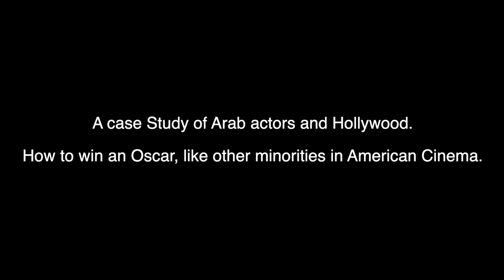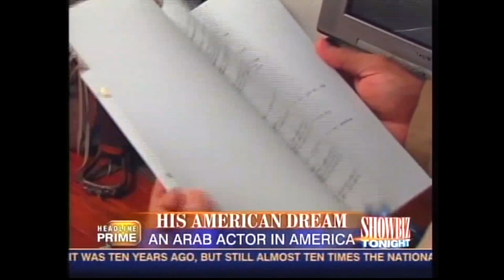A case Study of Arab actors and Hollywood How to win an Oscar, like other minorities in Hollywood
A case Study of Arab actors and Hollywood   How to win an Oscar, like other minorities in Hollywood. Arab American Actor Sayed Badreya.

 ASHRAF KHALIL, write in Los Angeles Times

“The undisputed champion of the Arab terrorist role is Sayed Badreya. The burly, bearded Egyptian-born actor has played an array of menacing characters in a 40-year Hollywood career.”

Now trying to explode the very Stereotypes, I had a part of creating, and staring down the Arab Stereotypes and turn it around once in our direction, that was my mission coming out of Film School. My first film that I produced and starred in with the help of a high power friends in Hollywood, T for Terrorist, Directed by Hesham Issawi,
T for Terrorist meant to raise awareness for how damaging those portrayals can be. The film takes a topical action movie with a stuck Arab bad guy and turn it on is head, it is a plot twist that fly in the face of century of Hollywood Cinema stereotype.
Arab America Actor Sayed Badreya